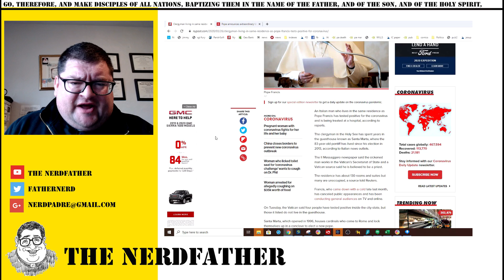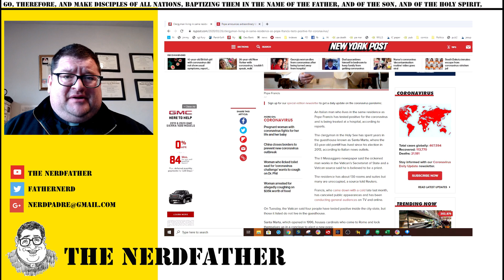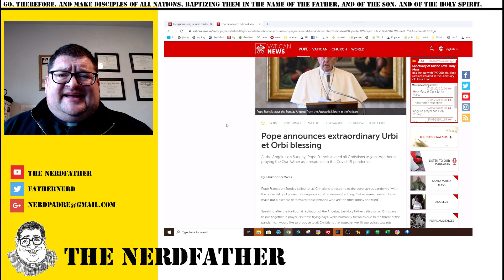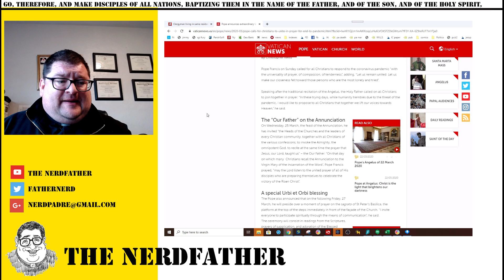Clergyman living in same residence as Pope Francis tests positive for coronavirus